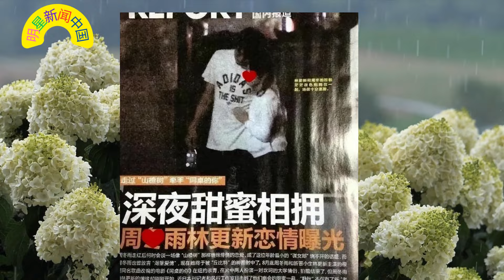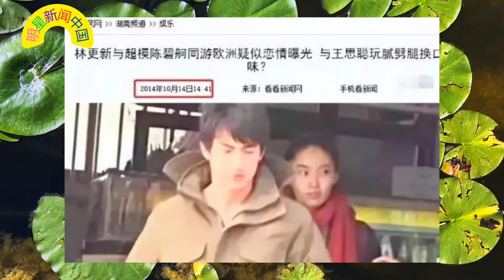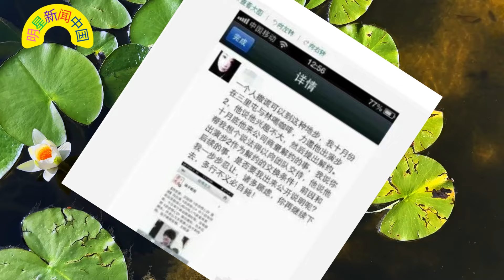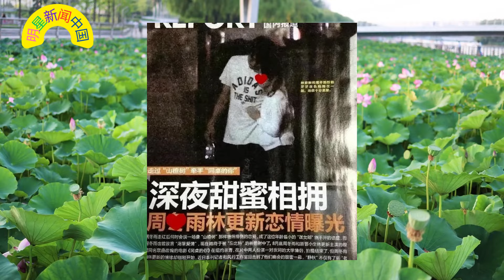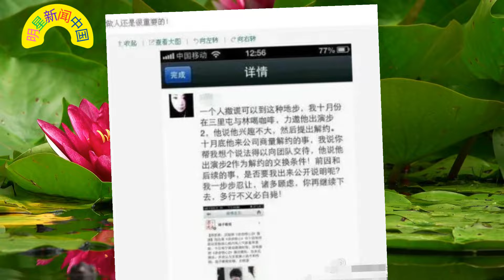恋情传闻持续，两人在一起的可能性大吗？【明星新闻中国】